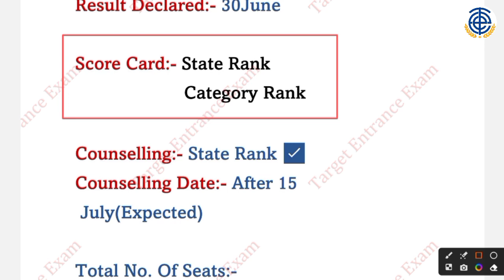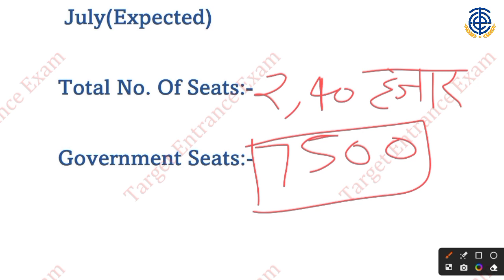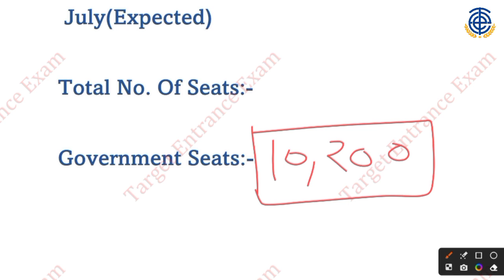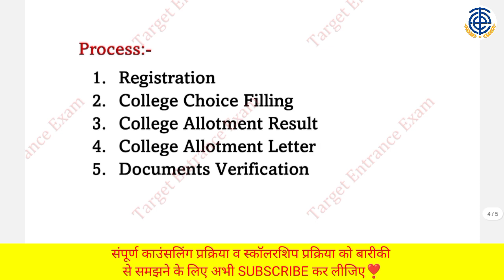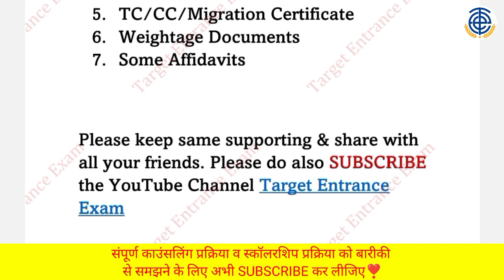Up bed counselling 2023 process| up bed counselling date 2023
BedEntranceResult aayega
UpBedEntranceResult aayega
up bed entrance Counselling 2023
bed entrance 2023 Counselling

Up bed 2023 result
Up bed entrance 2023 result
Up bed entrance government college kitne marks per milega
Up bed 2023 government college kitni rank chahiye
Bed entrance government college me admission lene ke liye kitne number chahiye
Up bed 2023 government college me admission lene ke liye kitne number number chahiye
Up bed entrance cut off
Up bed entrance exam 2023 cut off
Up bed 2023 cut off

Adarsh Sir
Adarsh Sir Bed